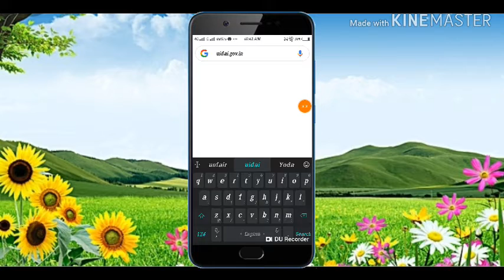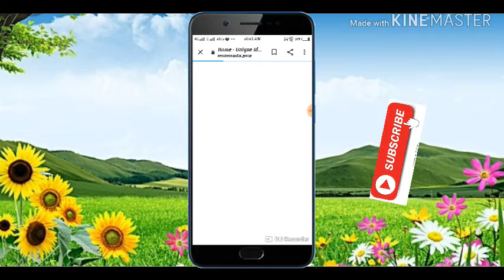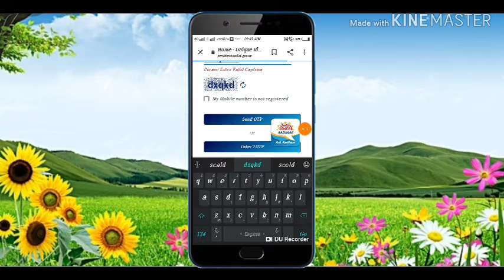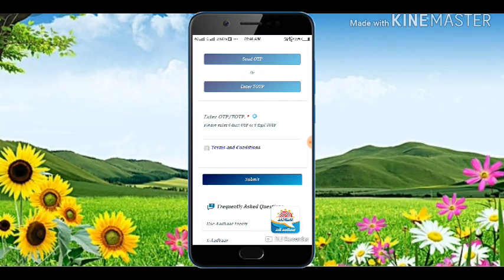original aadhar card kaise mangaye postman se by technical Vijay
payment Kat video
adhar order
Your Queries -
1- aadhar card mobile number registration online

2- aadhar card mobile number update

3- aadhar card mobile number change

4- how to register mobile number in aadhar card online

5- register mobile number in aadhar card online

6- register new mobile number with Aadhar card

7- link aadhar card with mobile number

8- link aadhar to mobile number online

9- aadhar card me mobile number kaise jode

10- link mobile number with aadhar

how to apply online for uidai,

aadhar card mobile number registration online,

link aadhar to mobile number online,
register new mobile number with Aadhar card,

register mobile number in aadhar card online,